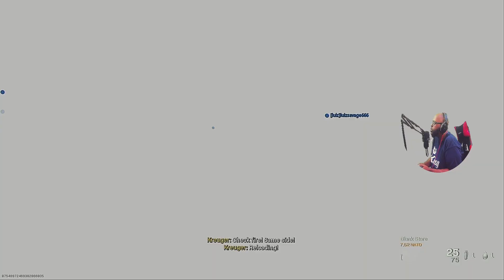Modern Warfare 2019 Multiplayer Gameplay EP 6 | Best COD Modern Warfare class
Another Call Of Duty Modern Warfare multiplayer hit. This time with the FAL & SKS these two weapons together make a great loadout.

Music and Sound Effects used on this Channel is Provided by Epidemic Sounds

Projector Screen provided by Augusto Oazi on Unsplash
Fire Visuals and Futuristic Technology Video Fluctuation provided by Videezy.com